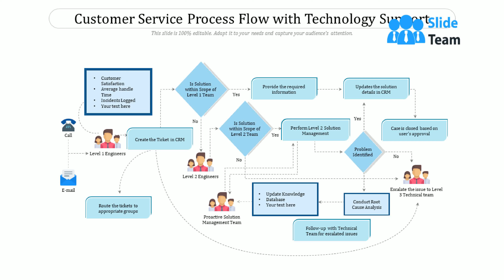Customer Service Process Flow With Technology Support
Presenting this set of slides with name Customer Service Process Flow With Technology Support. The topics discussed in these slides are Customer Service, Process Flow, Technology Support. This is a completely editable PowerPoint presentation and is available for immediate download.